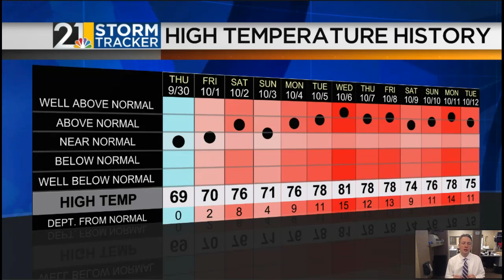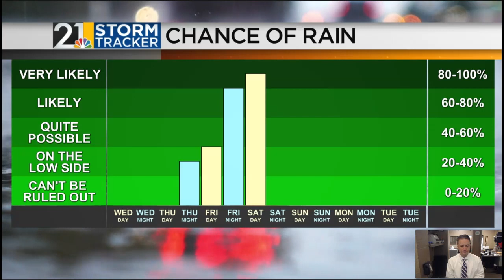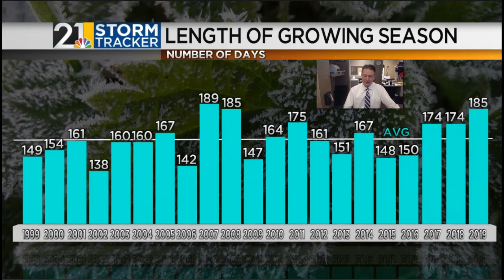Great Wednesday PM Weather But The Chill Is Coming: "Weather For Weather Geeks" 10/12/21